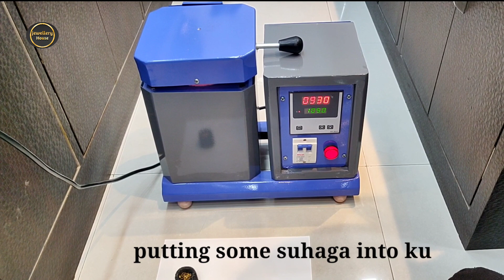Gold jewellery melting process by Electric furnace //How can make self melting old jewellery at home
My latest video god pandent design link:---
jewellery house, jewellery house, jewellery
jewellery house, jewellery house, jewellery house, jewellery designs, jewellery trend
NOTE : We do'not sell online any type of jewellery.
All these video's are just for reference & knowledge that you people can get made from your jewellers.
Any questions related to my video & jewellery
 ask in comment i will reply to all your comments.
Thanks for your supported :---
Electric Furnace used by me:---
Boya mic used by me:---
Redmi note 8 pro used:---
Hand gloves used by me:---
Mobile tripod:
Now you can use silver cleaner for shineing